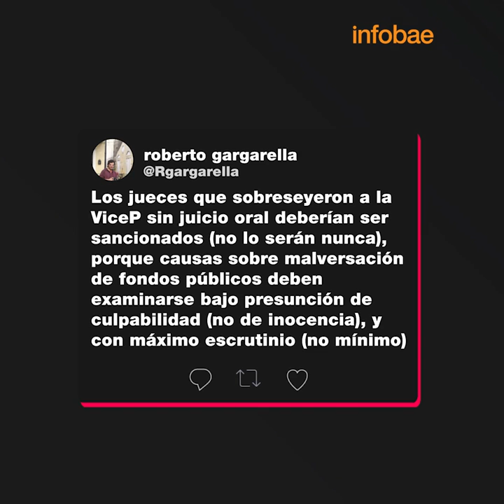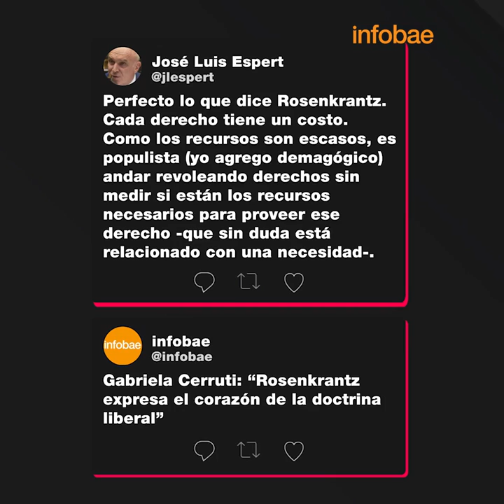Roberto Gargarella: “El kirchnerismo hizo más daño que el macrismo”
El reconocido académico habla de todo y no esquiva las polémicas. Peronismo, gorilismo y desigualdad. Su mirada sobre Carlos Rosenkrantz y la comparación del caso Vialidad con el Juicio a las Juntas.